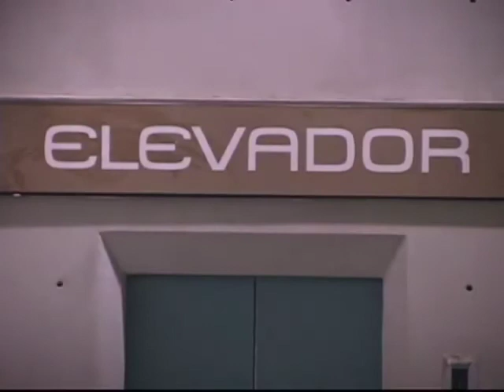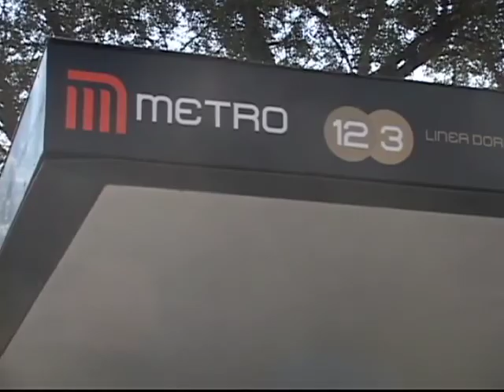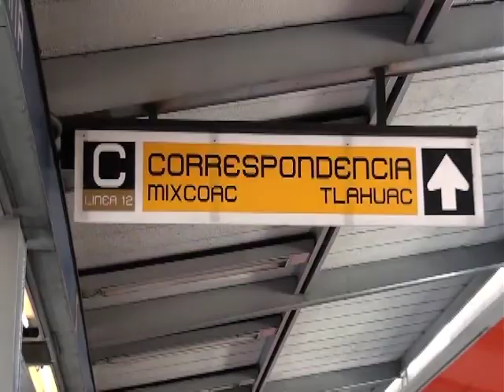PorLaMañana Entrevista a Alfredo Hernández, secretario de Obras del GDF.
De acuerdo con el programa de actividades de las empresas expertas que realizan el diagnóstico sobre los daños en la Línea 12 del Metro, será entre el 10 y el 15 de mayo cuando se dé a conocer el resultado y el plan de acción para su reparación con las medidas de seguridad adecuadas.

Aseguró lo anterior el secretario de Obras del Distrito Federal, Alfredo Hernández, quien precisó que el gobierno local tiene la prioridad de rehabilitar la Línea 12 del Metro lo más pronto posible con todas las seguridades que marcan las normas.

"Son trabajos muy especializados por lo que se ha recurrido a empresas muy especializadas que se dedican a estos temas de trenes, metros, tranvías desde hace más de 80 años", declaró en entrevista con Ciro Gómez Leyva.

Así, será entre el 10 y el 12 de mayo cuando se dé a conocer el resultado del diagnóstico que elabora la empresa TSO Systra los cuales permitirán diseñar un programa de todas las medidas correctivas y que contendrá todas las pruebas de laboratorio para traducirlo en un programa de trabajo.

A partir de esos resultados del diagnóstico, en dos días más se podría informar del programa concreto de rehabilitación y establecer fechas para reiniciar las operaciones de la Línea 12.

A partir de la presentación de esos resultados, dijo, se podrán definir las actividades y procedimientos para la licitación y saber el costo aproximado de las obras de reparación.

Sobre si el Sindicato del Metro adjudicó de forma directa las obras a la empresa Alstom, aclaró que él no tiene nada qué ver con las obras de mantenimiento.

PorLaMañana Entrevista realizada el martes 29 de abril del 2014 en @Radio_Formula 104.1 FM / 1500 am, repetidoras locales y Telefórmula de lunes a viernes de 07:00 a 10:00 de la mañana